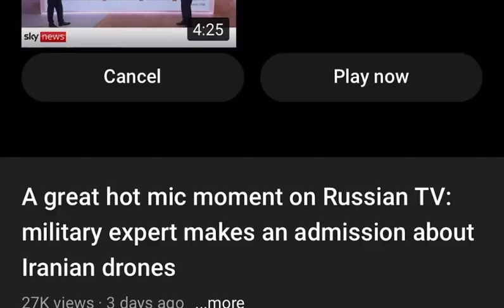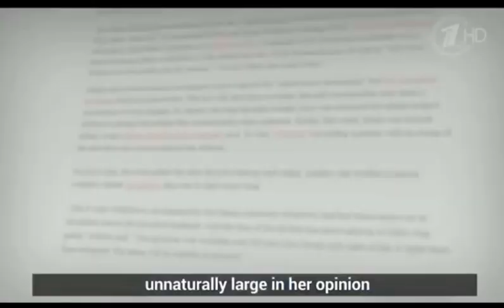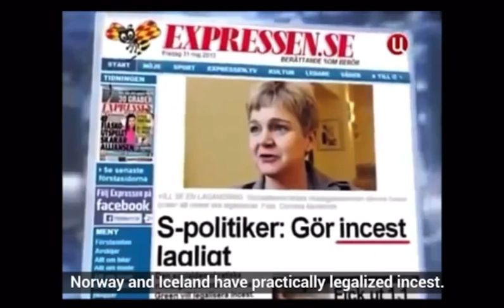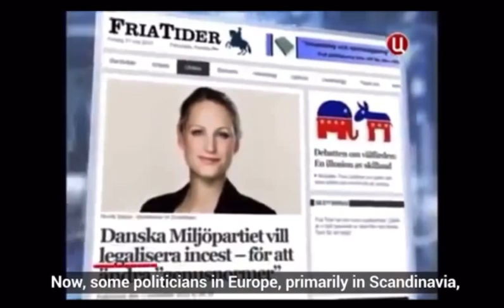Russian State Media - wild satements about U.S./Europe, Ukraine.